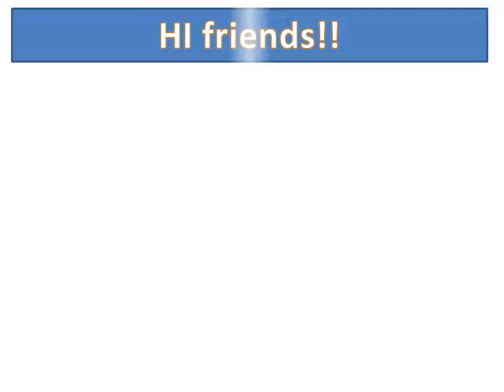ROHIT SHARMA HD IMAGES